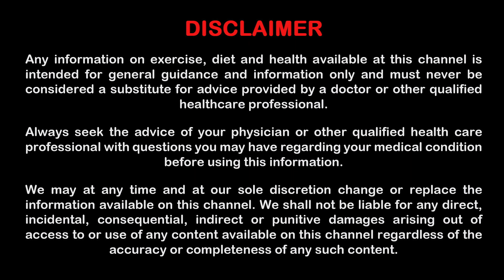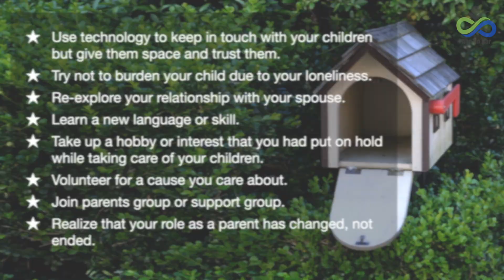Empty Nest Syndrome | Life After Child Moves Out | Tips For Empty Nesters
Empty nest syndrome is the phase where parents feel lonely after a child goes away for education or a better career. Not just mothers but even fathers struggle to cope with life after the child moves out. I spoke to my friend Manasi Joshi who is a clinical psychologist and has over a decade of experience. She also has a special interest in child-parent relationships.  She explains what is an empty nest syndrome and few tips for empty nesters to cope with this phase and find purpose and happiness in life.